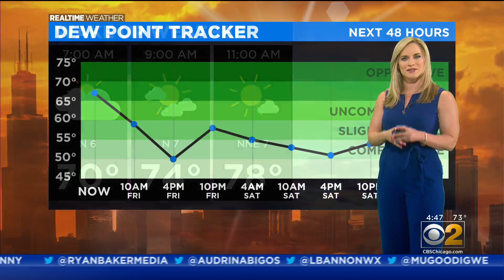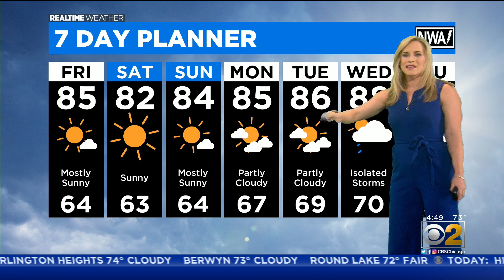Mild, Sunny Weekend Ahead